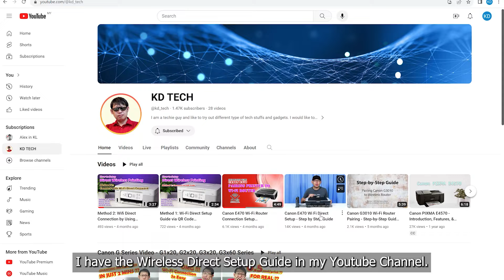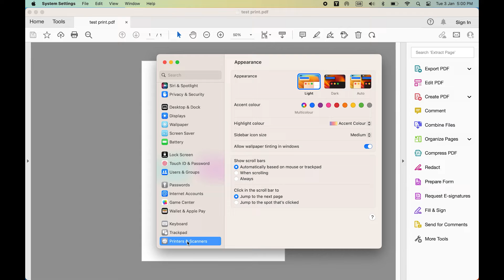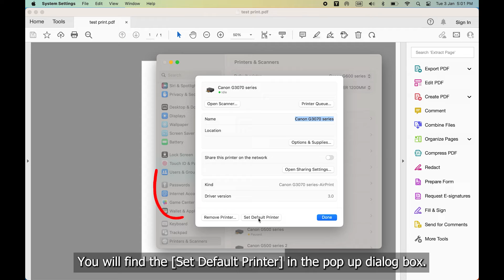Step-by-Step Guide Wireless Printing from MacOS to Canon Printer with Apple AirPrint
In this video, I will share you how to print wirelessly to Canon Printer from your Apple MacBook. The steps are applicable to all Apple MacBook, iMac, Mac mini or Mac pro. You can use the same steps to setup your Canon Printer and MacOS.